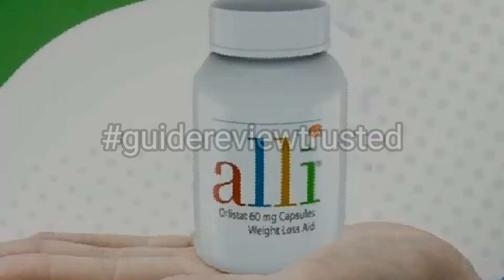Are Supplements Good For Weight Loss Alli Orlistat 60mg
✅Brand: Alli
✅Department: Men, Unisex, Women
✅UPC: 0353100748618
✅Type: Weight Loss Supplement
✅Main Purpose: Weight Management
✅Number of Pills: 60
✅Formulation: Capsule
✅Price: $34.95

Good Product works You can lose weight slowly. and because the drug has side effects So you start avoiding fatty foods. It's easy to take and works in the gut. So you don't have any physical side effects. not nervous doesn't keep you awake